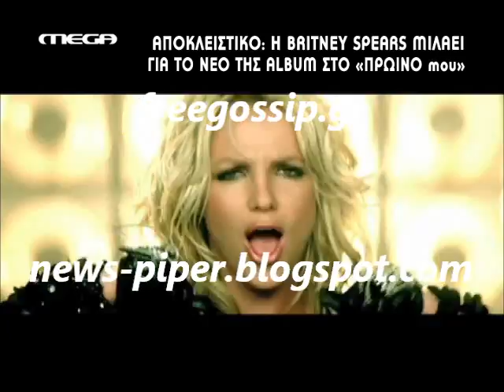Britney Spears:"Ειχα ξετρελαθει με τον B.Piit"